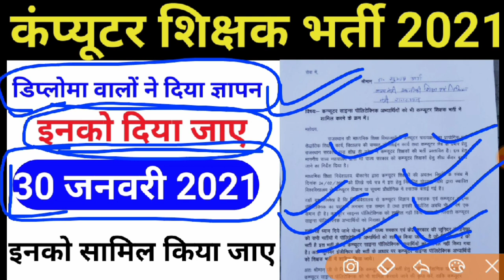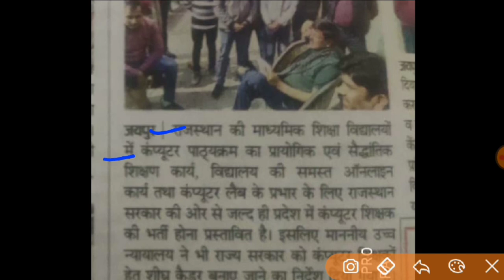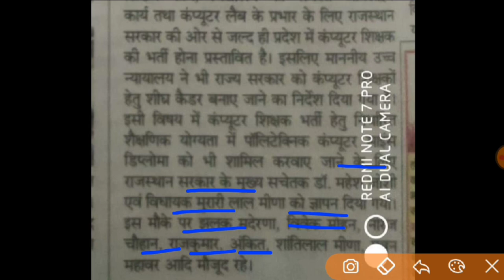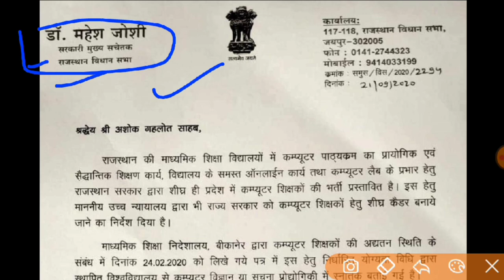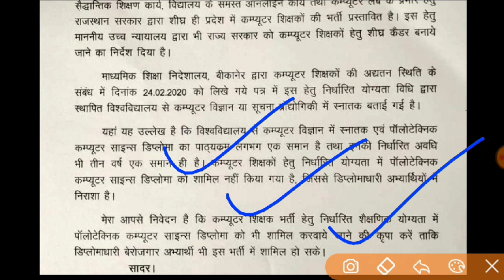Computer teacher bharti 2021 / Diploma को भी इसमें लिया जाए / विद्यार्थियों ने दिया ज्ञापन